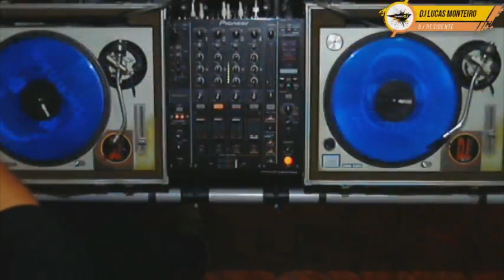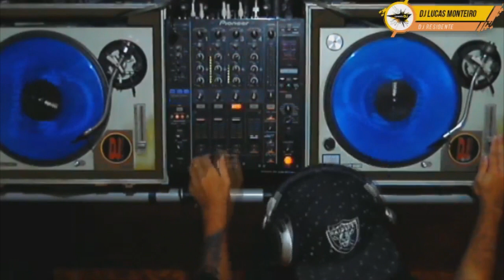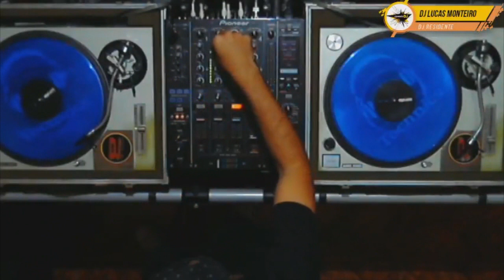DJ Lucas Monteiro - Breakbeat / Euro House / House / Techno / Tribal - Trends On DJs - 26.06.2017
Mixado pelo DJ Lucas Monteiro, gravado e transmitido ao vivo no Programa Trends On DJs, Edição 105 em 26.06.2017